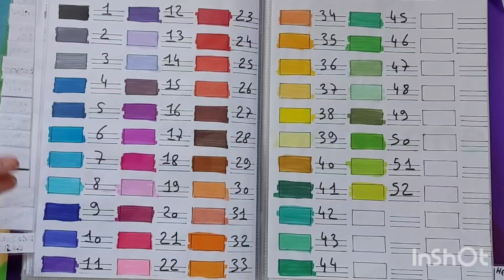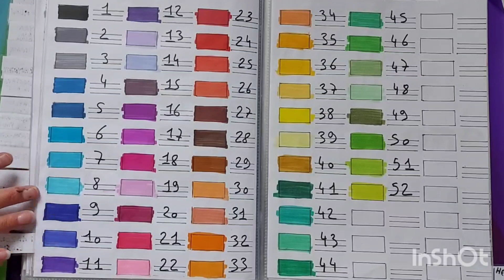Feutre amazon basics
bonjours bienvenu sur ma chaine si la vidéo vous plais n'hésités pas à vous abonnés liker et activés la cloche afin de me soutenir pour que je puisse vous offrir plus de contenu